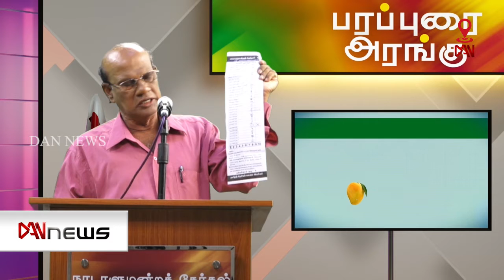பரப்புரை அரங்கு - பா.காசிநாதன் - குயேச்சைக்குழு 08